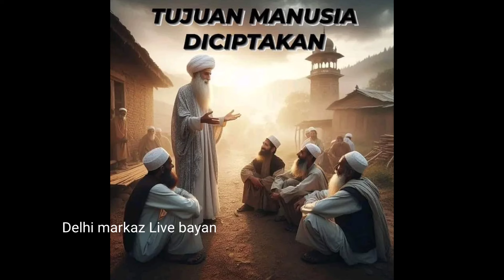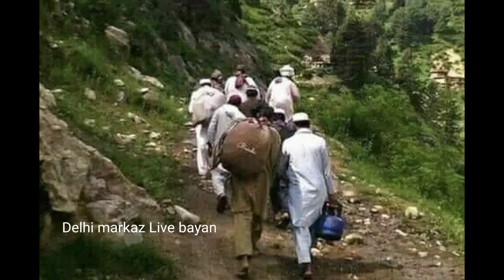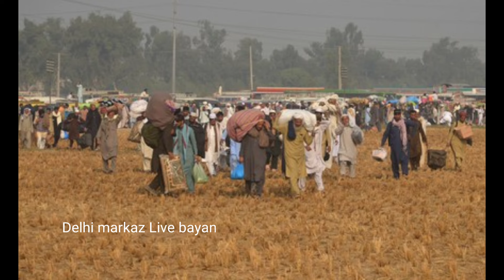Bhai Farooq Mumbai Rawangi ki 1 sep 2024 wala Har musalman ko Mohabbat ki nigah se dekho